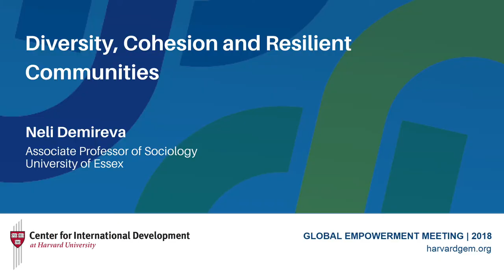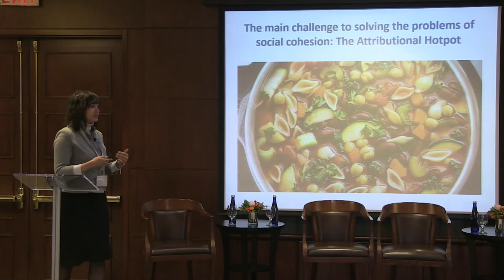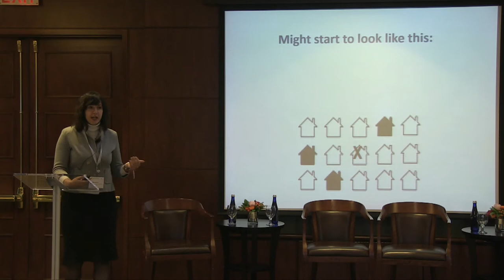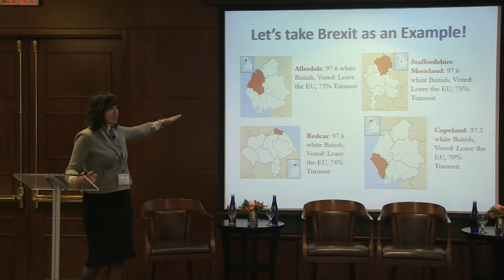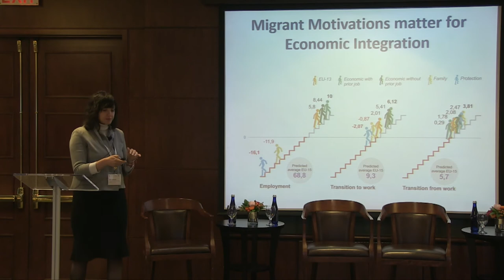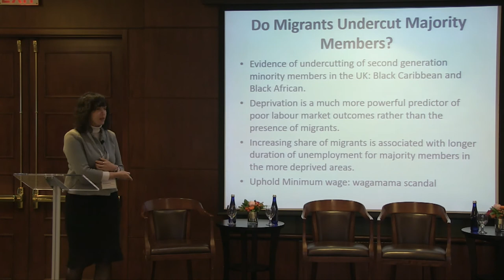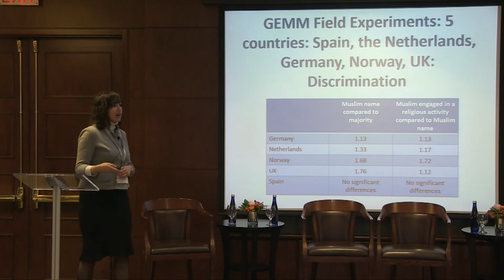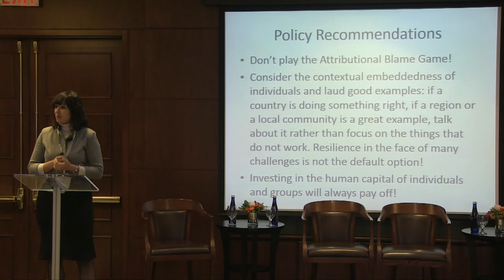Diversity, Cohesion, & Resilient Communities - Neli Demireva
Session Two: E Pluribus Unum: How to Overcome the Tension between Diversity and Social Cohesion to Make the Most of "Us

Speaker: Neli Demireva, Senior Lecturer in Sociology at Essex University, Coordinator and Principal Investigator for the “Growth, Equal Opportunities, Migration and Markets” project